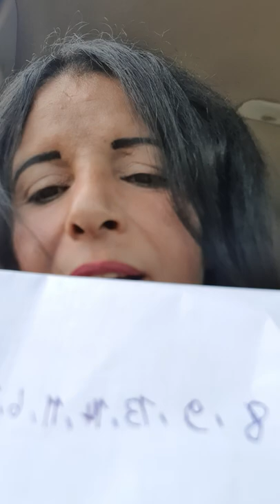pronostic quinté yamna gratuit jeudi 1 septembre 👍❤🏝🐎🏝 2022